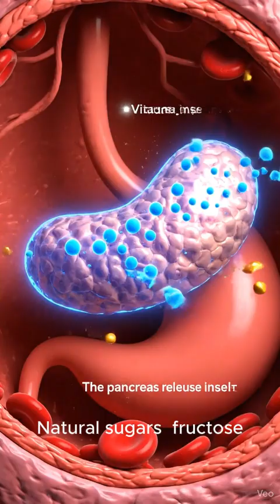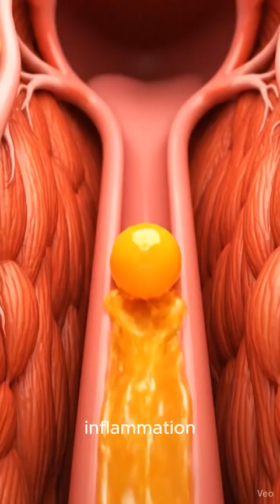What Happens Inside Your Body After Drinking Orange Juice 🍊 | Amazing Science Explained!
Have you ever wondered what happens inside your body after drinking a glass of orange juice? 🍊
In this short scientific video, we explore how your body digests, absorbs, and benefits from the natural vitamins, sugars, and antioxidants in orange juice.
Discover the journey of vitamin C through your bloodstream, how it boosts your immune system, and why orange juice is more powerful than you think!

🎥 Realistic scientific animation
🎙️ Educational voice-over
📺 Perfect for science lovers and health enthusiasts